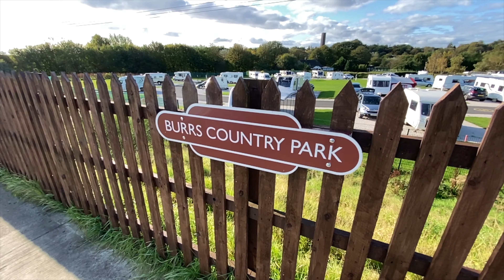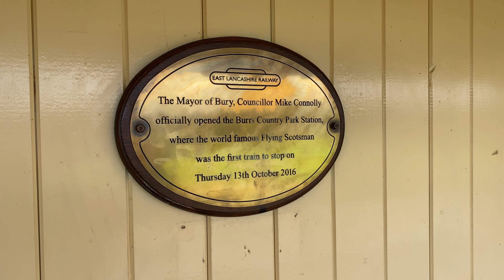Steam Train Extravaganza Oct 2019 - Inc 34092 City of Wells & 60009 Union of South Africa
October Steam Gala on East Lancashire Railway Including several clips of 34092 City of Wells - 52322 Union of South Africa on the move - Also includes BR 52322 built in Horwich , Near Bolton - Filmed at Burrs Country Park Bury Lancashire UK.